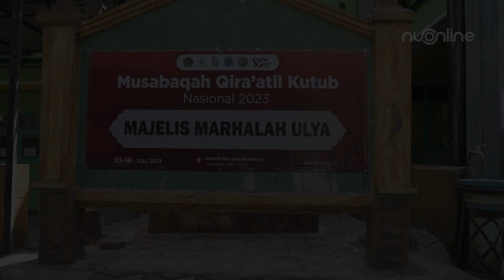Mantap! Santri Putri yang Berkompetisi Meningkat | MQKN 2023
Kementerian Agama menggelar Musabaqah Qiraatil Kutub Nasional (MQKN) tahun 2023 di Pondok Pesantren Sunan Drajat, Lamongan, Jawa Timur pada 10-18 Juli 2023.

Direktur Pendidikan Diniyyah Pondok Pesantren Kemenag RI Prof. Dr. H Waryono Abdul Ghofur, M. Ag melihat akan ada banyak calon penerus ulama yang berkualitas di masa depan.